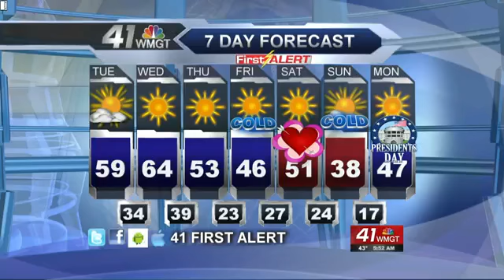Marco's jaded Valentine's day forecast draws giggles